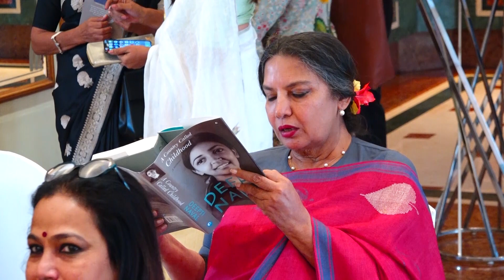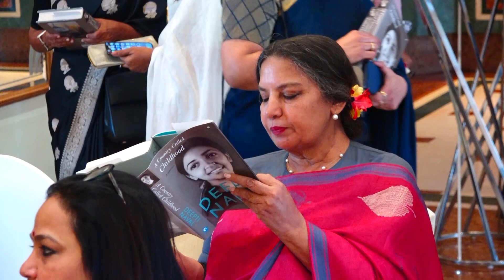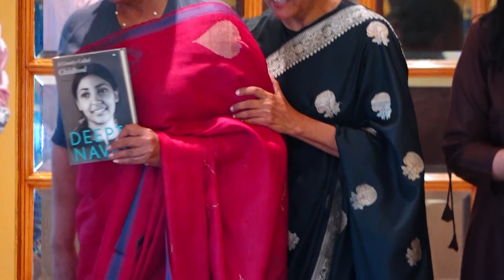COUNTRY CALLED CHILDHOOD A MEMOIR LAUNCH OF BOOK ABY DEEPTI NAVAL WITH SHABANAJI MANY CELEBS